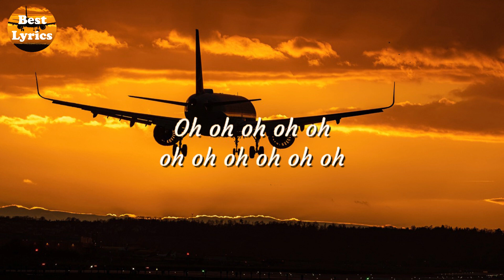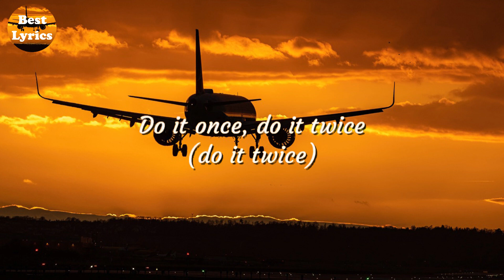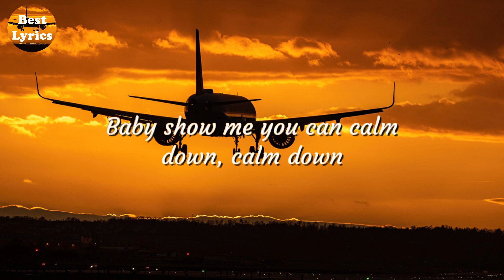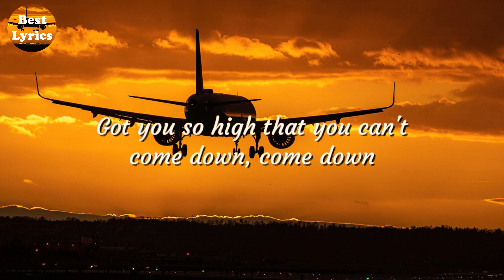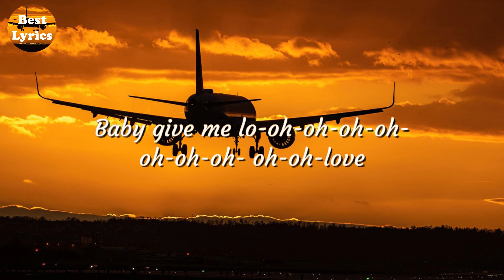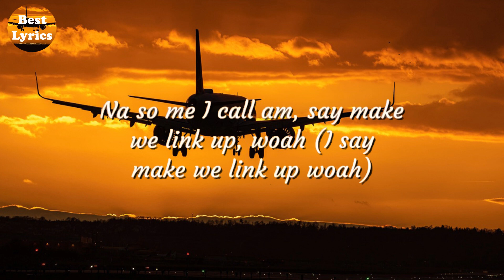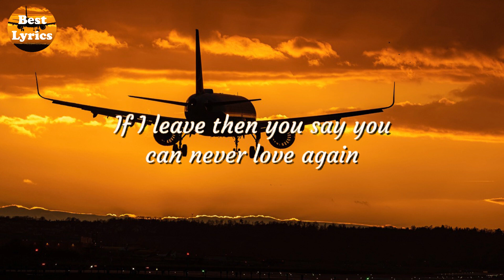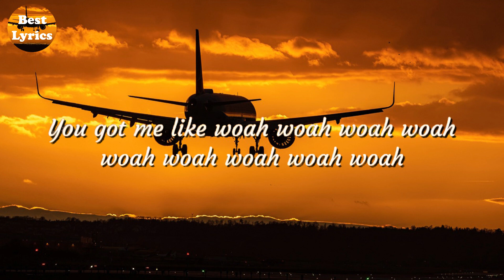Rema, Selena Gomez - Calm Down (Lyrics) Best Lyrics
Vibez
Oh, no
Another banger